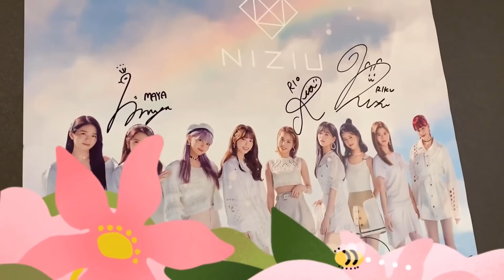【NiziU】今回初出演の番組出演決定！！新情報まとめ&未公開！？ニュース💓🌈【Poppin’ Shakin’】